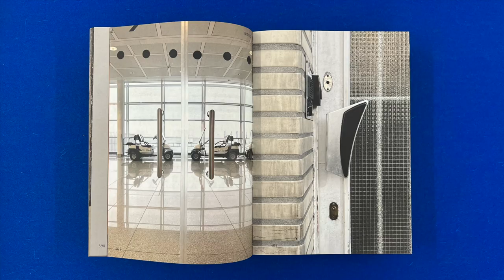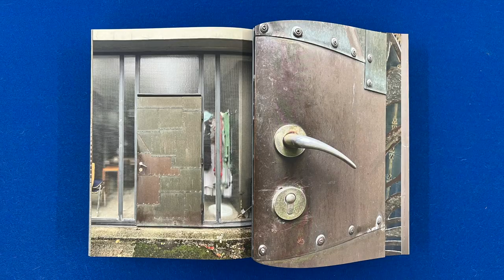Door Handles: When People Touch Architecture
In this video I read from a book titled Most Touched, by Barbara Glaser, published by form

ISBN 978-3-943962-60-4